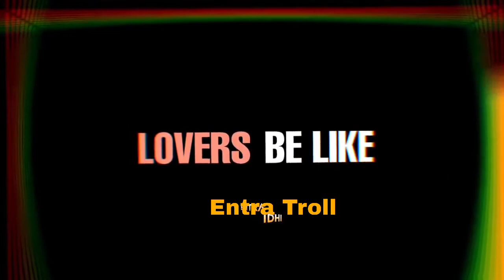lockdownintelangana Lockdown in Telangana 2021 _ ten days lockdown in Telangana Extra troll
HI Brother's & Sister's,
This Channel is for 100% Entertainment,